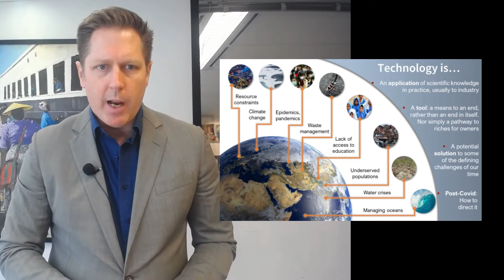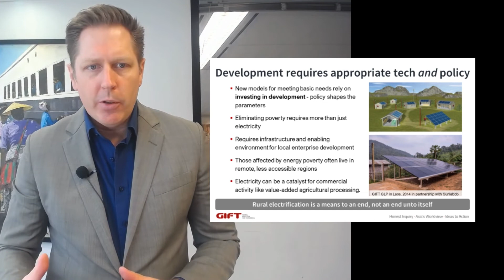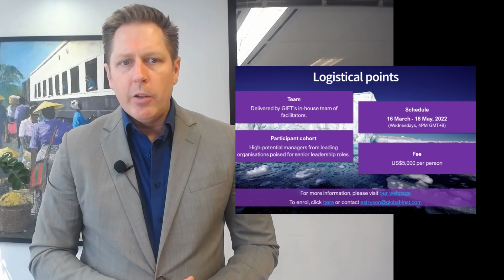What is the most transformative technology in history?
Reflections from GIFT's session on The Role of Technology in Society, from the online course The Leadership Reset, starting on Wed, 16 March.